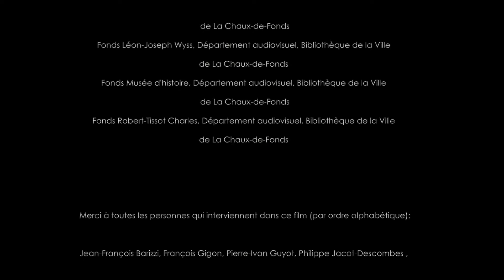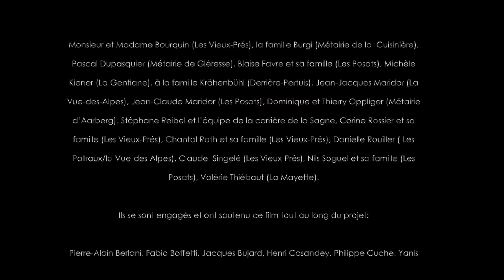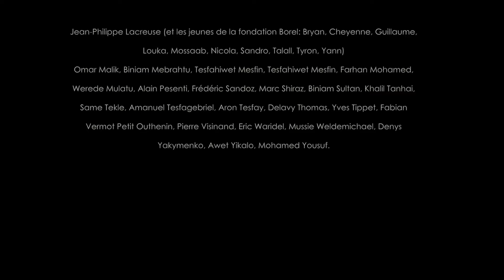Les murs en pierres sèches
Entre 2016 et 2017, le projet de revalorisation paysagère du Chemin des Pionniers a fait l’objet d’un film consacré aux murs en pierres sèches et sur leur fonction, les techniques de construction et leur valeur écologique et paysagère.